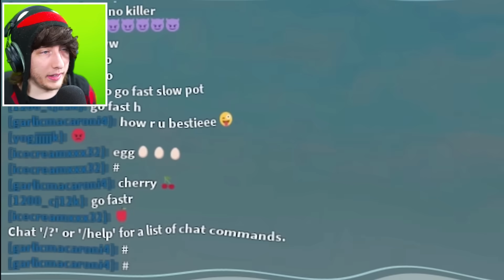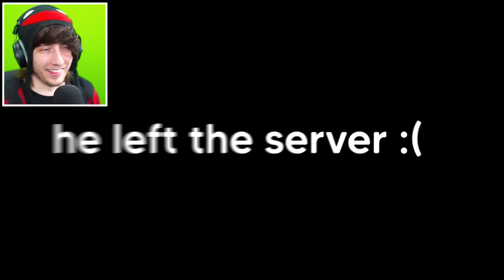THE ROBLOX CART RIDE EXPERIENCE | REACTION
KreekCraft Reacts to The ROBLOX Cart Ride Experience by @RoofOmnis